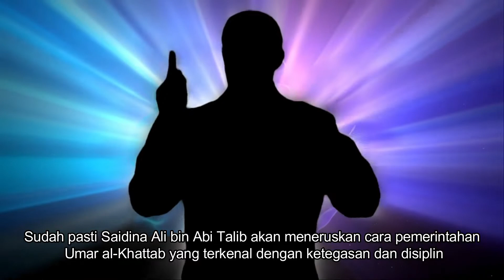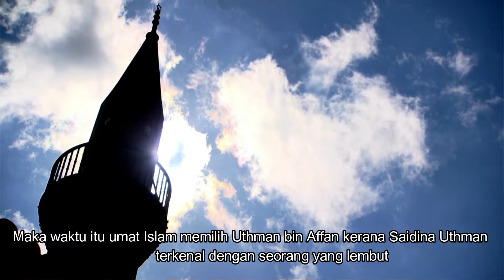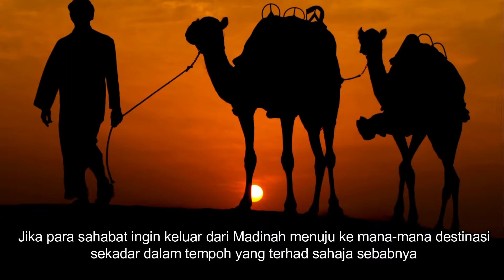KHULAFA' AR-RASYIDIN [PART 23] : Perbezaan Uthman Dalam Berfikir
Kisah Khulafa'Ar-Rasyidin...

Peralatan yang Dipakai Untuk Video :
Kamera : Panasonic DMC-FZ100 & Canon EOS 200D ii
Mikrofon : SHURE MV7/Boya PM 700/Boya BY MM1/Saramonic Blink 500/Maonocaster AU-AM200 LITE
Webcam : Logitech Brio 4k & Logitech 922 PRO